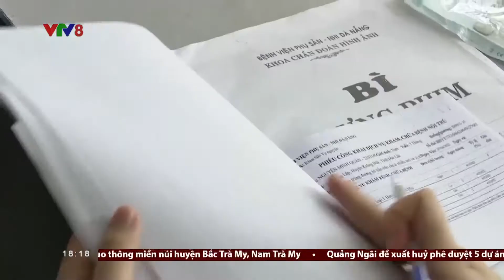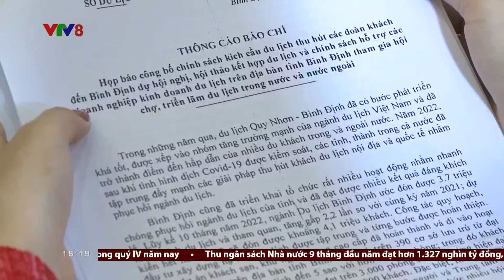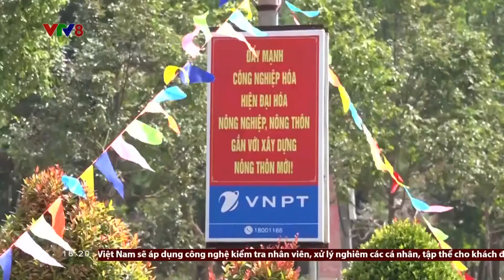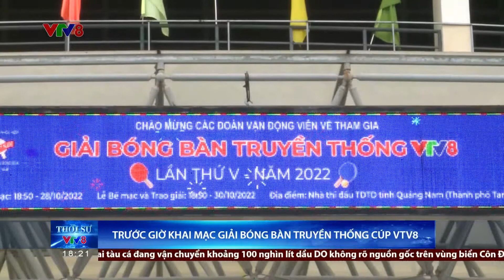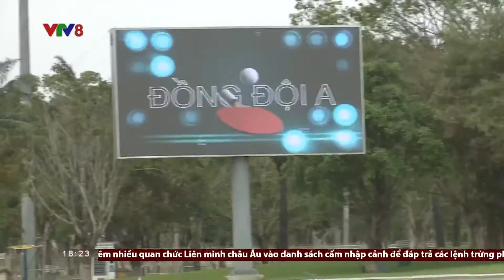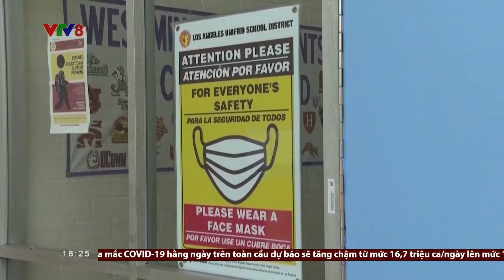vlc record 2022 10 26 18h18m07s VTV8